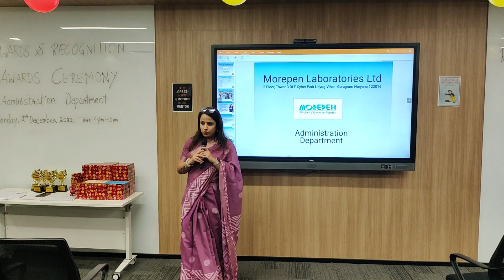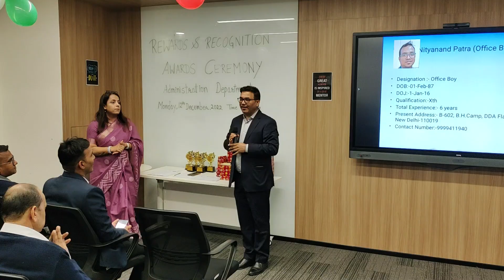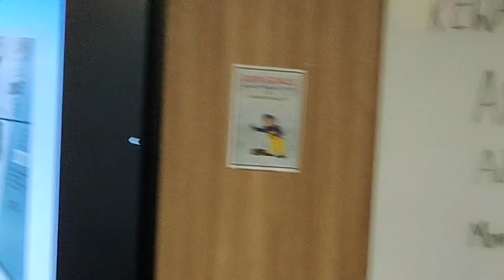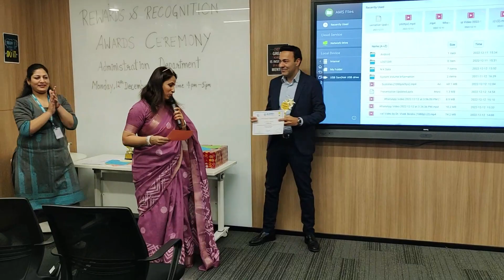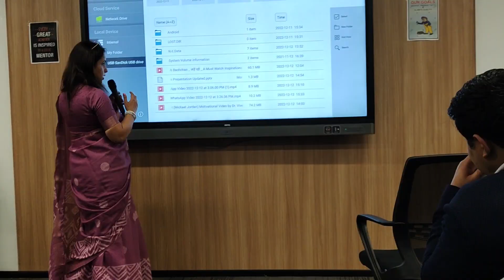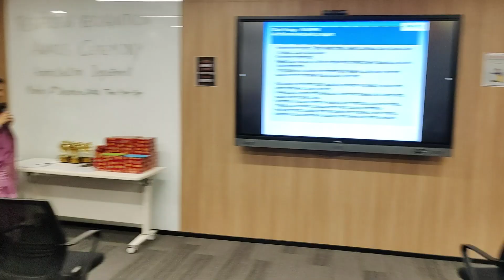Rewards & Recognition Event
Rewards are very important in life to motivate the employees so that they can perform much better. An event conducted by me to reward and recognise the staff who have performed beyond their KRA and did a wonderful job full year.